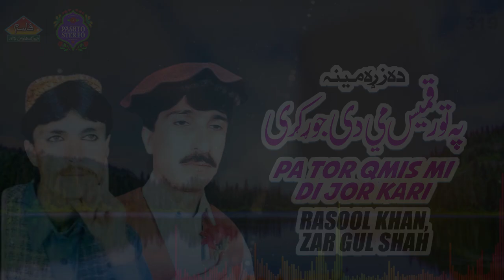Pa Tor Qmis Mi Di Jor Kari | Rasool Khan | Zar Gul Shah | Old Pashto Song | Pashto Stereo